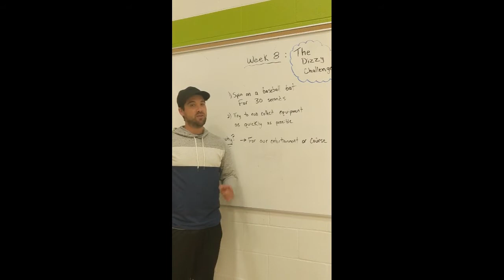WEEKLY CHALLENGE WEEK 8 Dizzy Challenge